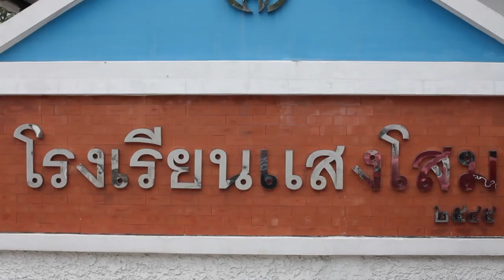เด็กจิ๋วสมัครเรียน [N'Prim W48]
เด็กจิ๋วไปสมัครเข้าโรงเรียน ล่วงหน้า 3 ปีค่ะ

ติดตามเรื่องราวของเด็กจิ๋วเพิ่มเติมได้จาก และ